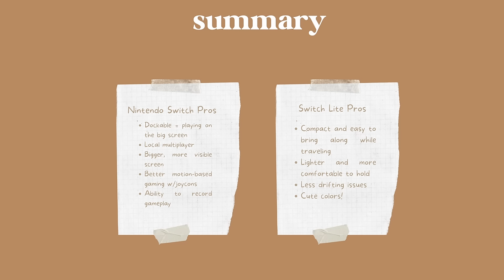Cozy Gaming 101: everything you need to know to get started!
Welcome to the cozy gaming community - I hope you stay awhile! :)

0:00 - Intro
0:39 - Gaming Consoles
0:52 - Nintendo Switch
4:49 - Some Other Consoles
5:53 - PC Gaming
7:45 - PC Specifics
10:56 - Remaining Consoles
12:29 - Mobile Gaming
13:54 - Game Passes/Memberships
15:01 - Game Formats
15:29 - Console Accessories
18:31 - Extra Tips
21:06 - Games for Beginners
24:42 - Wrap Up

Nintendo Switch
Nintendo Switch Lite
Switch Accessories (thumbgrips, controllers, etc)

Cozy K
235 Westlake Center # 413